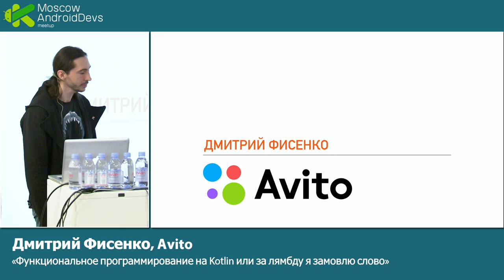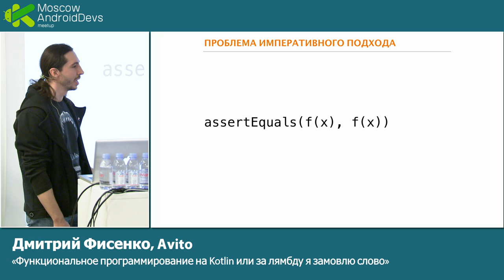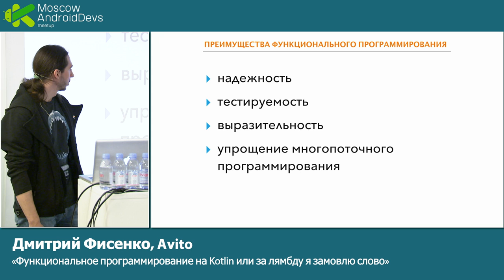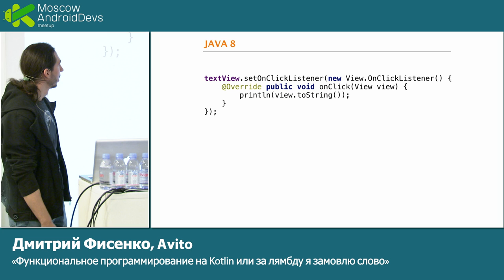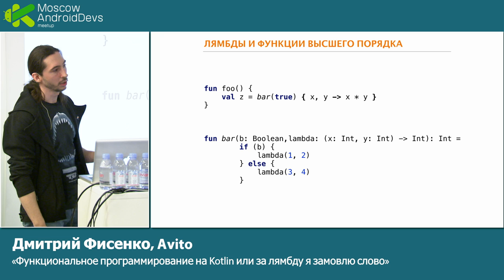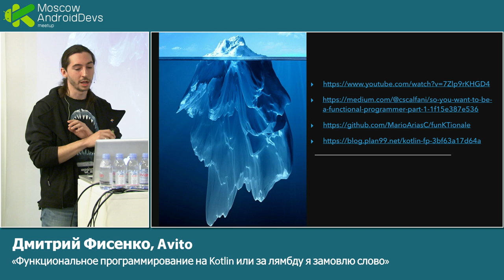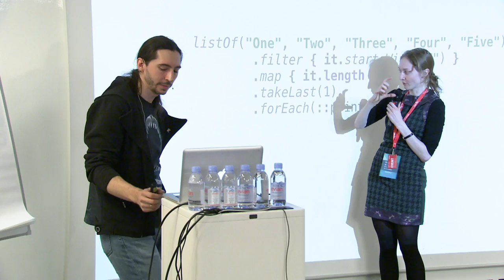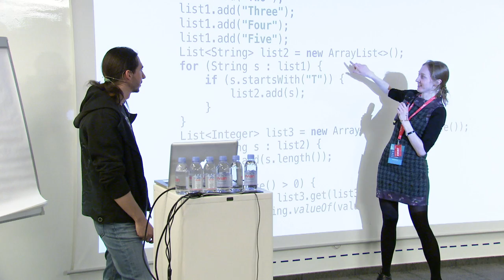Функциональное программирование на Kotlin / Дмитрий Фисенко (Avito)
Android Devs Meetup, 26 апреля 2017

Дмитрий Фисенко из Avito расскажет об основных принципах функционального программирования, случаях, когда лучше писать код в функциональном стиле, а также разберёт инструменты Kotlin для функционального программирования.